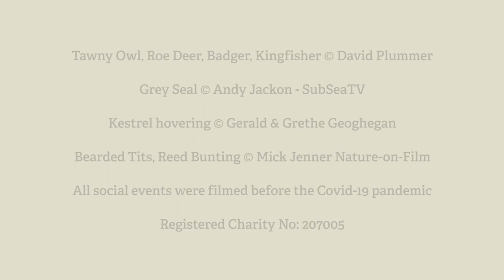Join Sussex Wildlife Trust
As a member you’ll be part of a movement helping to protect our county’s wildlife for everyone, and you’ll receive:
    Free Sussex Wildlife Trust handbook, your guide to the best nature sites in Sussex
    Our acclaimed Wildlife magazine every six months
    A welcome pack and membership card